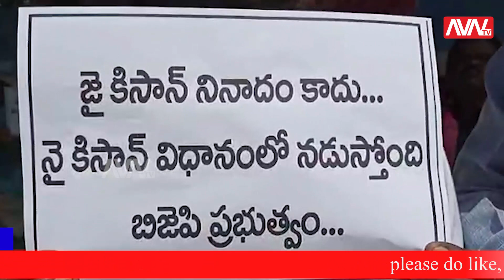తెలంగాణ రాష్ట్ర రైతుల వరి ధాన్యాన్ని కొనుగోలు చేయాలని ఖానాపూర్ MLA అజ్మీరా రేఖా నాయక్ డిమాండ్ | AVN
తెలంగాణ రాష్ట్ర రైతుల వరి ధాన్యాన్ని కొనుగోలు చేయాలని ఖానాపూర్ MLA అజ్మీరా రేఖా నాయక్ డిమాండ్ | AVN AVN tv is Telugu Live news which gives 24 Hours Live News &Entertaiment Channel covering politics news, sports news, entertainment news.This is our Telugu Live TV Live Streaming on YouTube,Facebook,Twitter which.News Update, Telangana News, Andhra News and live updates about our politicians cm kcr cm jagan chandrababu naidu & All Party TRS,BJP,YSRCP,TDP,Congress ext.